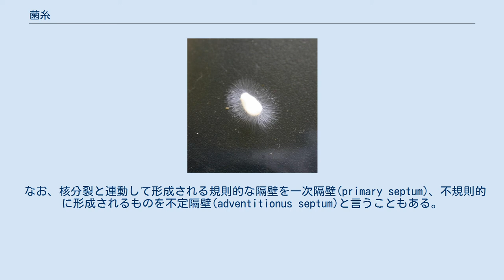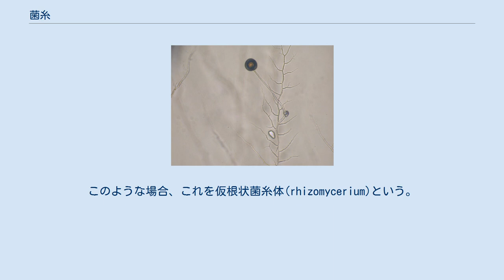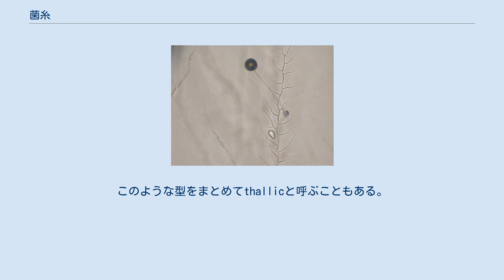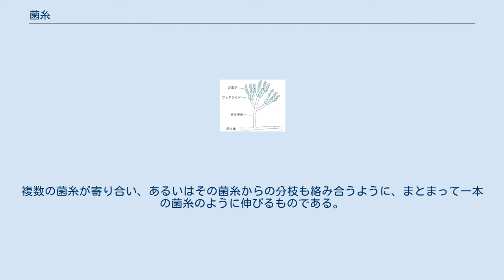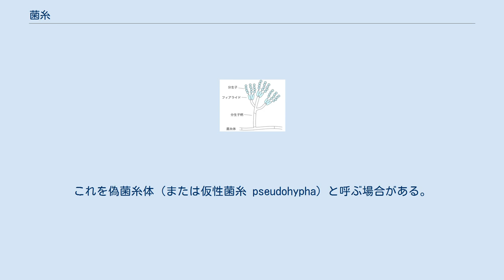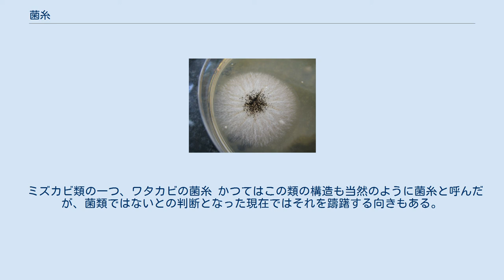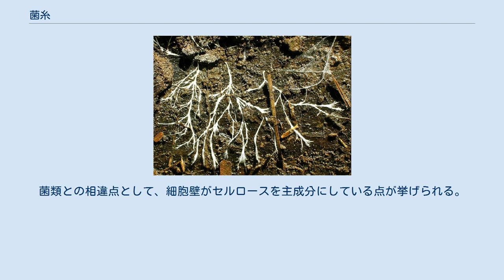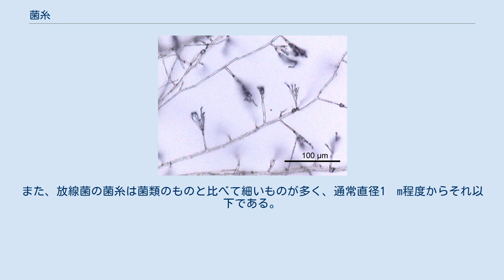菌糸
アオカビの菌糸 糸状の構造が菌糸。
アオカビの菌糸には隔壁が存在する（クリックして拡大すると確認可能） 菌糸（きんし）とは、菌類の体を構成する、糸状の構造のことである。
一般にいうカビやキノコなどは、主に菌糸が寄り集まったもので構成される。
単細胞状態の菌類である酵母に対して、このように菌糸を形成した多細胞状態の菌類を糸状菌と総称することがある。
また偽菌類や放線菌など、菌類以外の微生物にも菌糸を形成するものがある。
 菌糸（きんし hypha pl. hyphae)というのは、多くの菌類が形成する糸状の構造であり、それらの菌類の栄養体を構成する単位として機能する。栄養体が菌糸から構成されている菌類を糸状菌と呼び、菌糸からなる菌類の体を菌糸体(mycelium pl. mycelia)という。 たとえばシイタケが樹木の幹から生えているのを見たとき、一般の人は樹皮上に出ているものをシイタケと見るが、これは子実体という繁殖のための構造に過ぎず、その本体はむしろ幹の中に広がる菌糸である。種菌として植え付けられたシイタケは、材木の中に菌糸をのばし、菌糸から酵素を出して周囲の材を分解し、それを吸収して成長し、やがて子実体を作ることで表面から見えるようになる。また、子実体そのものも菌糸から構成されている。カビの場合も同様で、たとえば餅の表面に出てくるアオカビは、粉の集まりのように見えるのは胞子の固まりであり、実際にはその下の餅の中に広がっている菌糸が本体なのである。糸状菌においては菌糸が本体であり、菌糸として成長し、菌糸からの分化によって様々な構造が作られ、そこで生殖も行われる。 一般には菌糸はそれぞれ単独で生命維持ができる単位であり、菌糸が分断されても、その一部から再び成長を続けることができる。しかし、生殖などの活動には、ある程度以上の大きさに発達した菌糸体であることが必要である。また、菌糸はそれぞれが遊離して栄養源である基質表面、あるいはその内部に侵入し、それぞれに栄養を分解吸収して成長するが、時にまとまって一定の構造を作る場合がある。菌類に於いては、1列に細胞が並んだ菌糸以上の複雑な組織は存在せず、子実体のような大型の構造も、すべて菌糸が集まって形成される。 一般に菌糸と呼ばれるものは、糸状で、分枝しながら先端成長によって伸長し、その表面で周囲にある基質を分解吸収して自らの栄養とする構造である。多くの菌類は、胞子から発芽するとこのような構造となり、成長や分枝を続け、多数の菌糸の集まりによる体を発達させる。菌糸は細胞からなり、その表面は丈夫な細胞壁で覆われる。 菌糸は先端で伸びるものであるから、原理的には無限に成長すると考えられ、長さについてはあまり考えても仕方がない。しかし実際にはその大きさは様々であり、これには環境条件などが大いに関わっているであろう。さらに、純粋培養の元でも大きくなるもの、あまり大きくならないものの差はあり、場合によってはその群の特徴となる。逆に、まず長くならないものもある。例えばハエカビ目のものは、ほとんど肉眼で確認できない程度の長さにしか伸びない。これを分節菌糸体と呼んでいる。 太さは0.5-100µmまでの幅があり、菌群によって大きく異なる。ごく細いものは後述のツボカビ類の仮根状菌糸や、接合菌類のトリモチカビ目に見られる。これらでは2µm程度の菌糸が普通で、部分的にはさらに細くなっている。特に太いのは菌類ではないが卵菌類のミズカビ類で、20-40µmは普通で、ミズカビやワタカビでは時には100µmを越えることもある。フハイカビで4-6µm、これは一般の子嚢菌、担子菌程度である（椿他,1978:各種の記述から）。
 菌糸は基本的には多細胞的なものであるが、菌糸を細胞に区切る隔壁があるものとないものがある。
隔壁が全くないか、所々にのみ形成される場合、菌糸の内容は仕切りがなくて多数の核を含む原形質からなる多核体の構造となる。
ツボカビ門のサヤミドロモドキ目や接合菌門のケカビ目などにそのようなものが見られる。
子嚢菌類や担子菌類では菌糸には規則的に隔壁があって、菌糸は細胞に分かれているが、実際にはその間に連絡があり、多核体的な面が強い。
 菌糸の細胞壁の主要な構成成分は多糖類である。
ほとんどの菌類に於いては、その大部分はキチンである。
他にキトサンやβ-グルカンを同時に含んでいるものが多い。
それらは繊維状となり、層をなしているのが普通である。
 菌糸を仕切っている板を隔壁(septum)という。
接合菌綱のケカビ目などでは菌糸には原則的には...